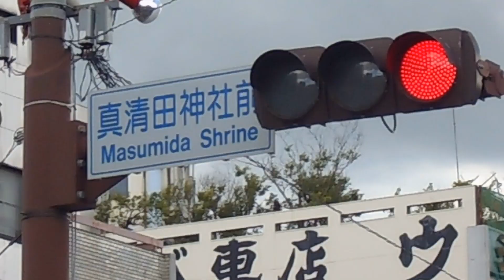一宮市七夕まつり 2019-07 -26 VTR